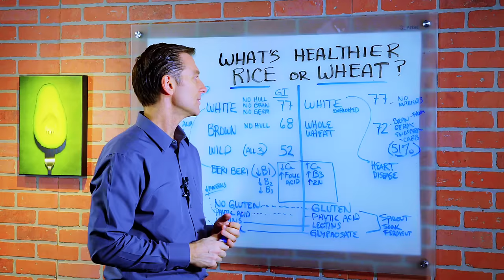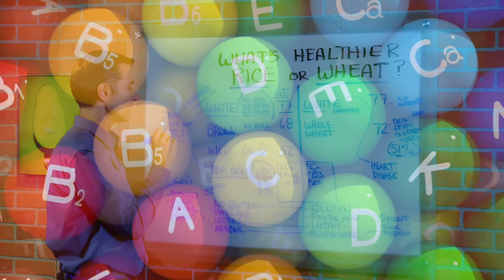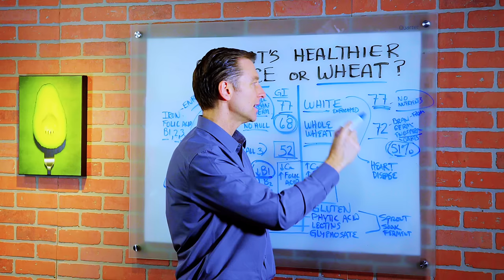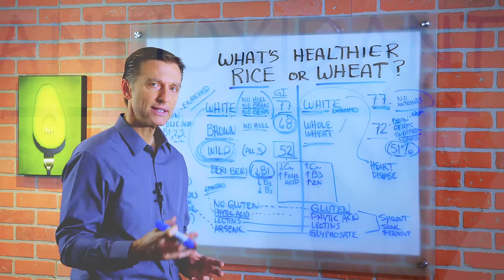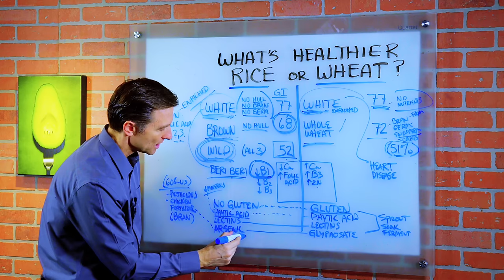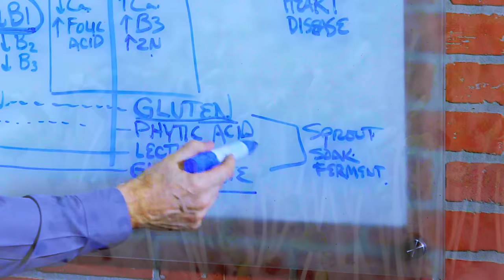What's Unhealthier – Rice or Wheat? – Dr.Berg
Should you consume rice or wheat? Find out.

Timestamps
0:15 White rice
1:31 Brown rice
1:53 Wild rice
2:05 White flour
2:32 Whole Wheat
2:56 Wheat vs. rice

In this video, I want to answer a question from someone who wanted to know which is healthier: rice or wheat. Neither rice nor wheat is keto-friendly. But, I wanted to cover what would be healthier, just so you have the data.

White Rice
• no hull, no bran, no germ (pure carbohydrate)
• Glycemic index: 77
• It's enriched with synthetic vitamins – B1, B2, B3, folic acid, iron

One of the problems with consuming white rice is you're at risk of potentially developing a condition called Beri Beri (vitamin B1 deficiency). This is a neurological disease that can create all sorts of problems with the nerves, pulse rate, memory, and blood sugars.

Brown Rice
• Has no hull
• Has bran and germ (less refined)
• Glycemic index: 68

Wild Rice
• It has the hull, the bran, and the germ
• It has a lot more nutrition
• Glycemic index: 52

Wheat
• White flour glycemic index: 77—no nutrition, enriched with synthetic vitamins
• Whole wheat glycemic index: 72— has the bran, fiber, germ, carbohydrate

Wheat has more calcium, more B3, and zinc. Wheat has gluten, which many people are allergic or intolerant to. It also has phytic acid, lectins, and glyphosate.

Rice has less calcium but more folic acid. There's no gluten in rice. Brown rice and wild rice both have phytic acid. Rice also has lectins, and can even have arsenic.

Wild rice may be the healthiest option. But, if you're on the keto plan, which I recommend, then you shouldn't be consuming any rice.

When it comes to rice or wheat, wild rice may be a healthier option.